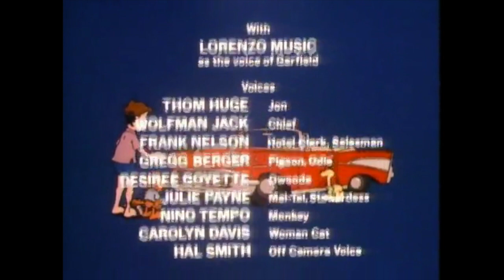Aloe Hawaii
from Garfield in Paradise, Garfield Goes Hawaiian and A Mildly Mental Mix Up
Written by Ed Bogas and Desirée Goyette

Lyrics:
Can I come over?
I'm a haole from the mainland
Lookin' for a new amore

As soon as I land
In Honolulu
I'll be looking for a luau
And a hula girl who I'll adore

Mai Tai will be your tai
If you will be mi-hee-mi-hee-mine.
And all our troubles
Like tiny bubbles
Will float away in a wiki-waki-wine

(Aloha.)